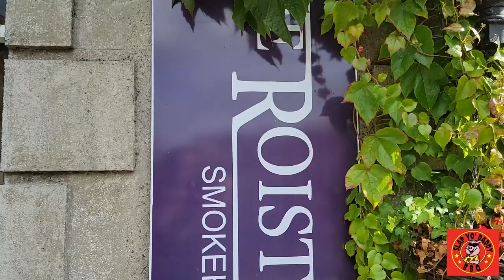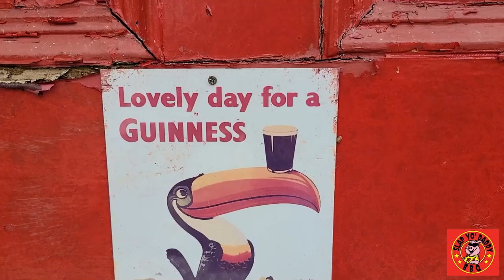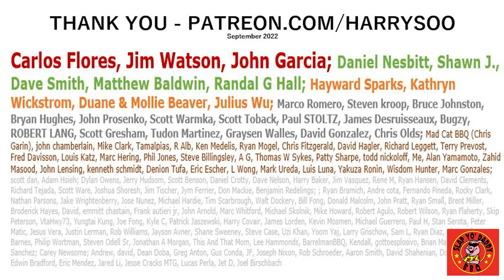Pt. 2 of 5 Best of Irish BBQ at De Roiste's Smokehouse w Ruairi FoodonFire.ie & SlapYoDaddyBBQ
My Irish pitmaster buddy Ruairi Browne of FoodonFire.ie showcases the best of Irish barbecue at the Pitmaster Mark Irwin's award winning De Roiste's Smokehouse.  Click “SHOW MORE” for links and info.  Love outdoor grilling? Want to master BBQ so you can spread BBQ love? You've come to the right place. I've been cooking and teaching with live fire over 10 years as a competition BBQ cook. You may have also seen me on Chopped Grill Masters, Cutthroat Kitchen, Smoked, and BBQ Pitmasters.

– NEW HERE? –